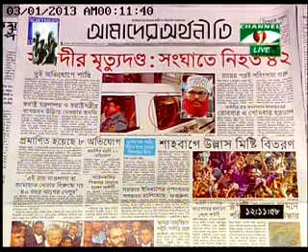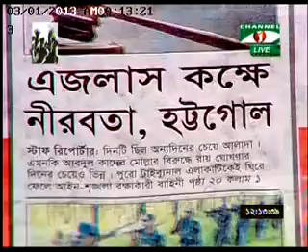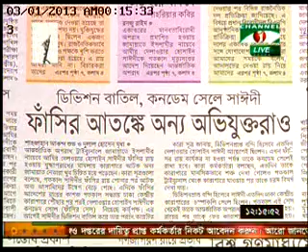Naem Nizam at Channel I (28-02-2013)